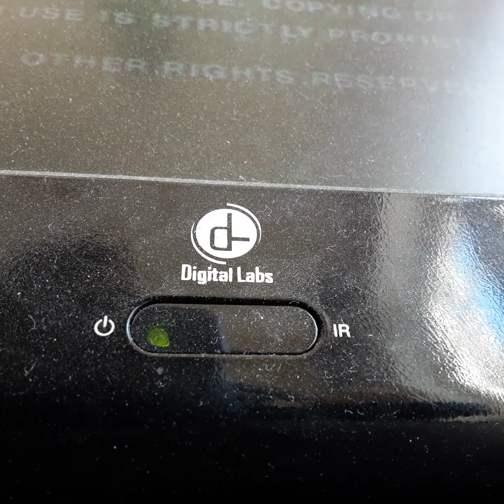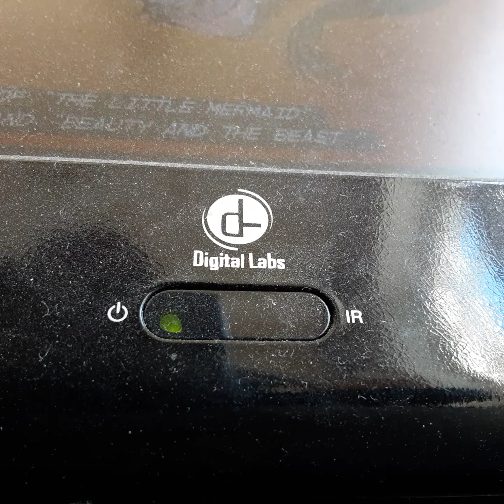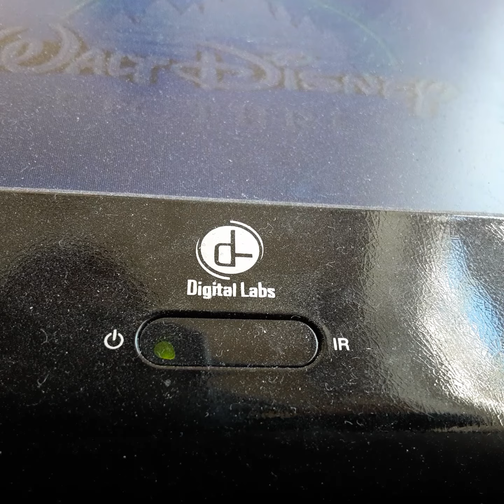Opening To The Great Mouse Dicteive 1992 VHS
From 1992
Walt Disney Pictures Presents The Great Mouse Dicteive Vince Price Frank Welker
Color 59%